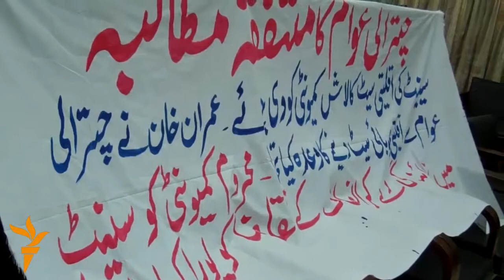کالاشیان د پاکستان سېنېټ کې استازیتوب غواړي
د کالاشیانو ټولنې غړو د خیبر پښتونخوا له حکومته غوښتنه کړې چې دوی ته دې په سېنېټ کې استازیتوب ورکړي. دا غوښتنه د کالاش لږکیو استازو تېره ورځ د پېښور خبریالانو په مرکز کې د خبري غونډې پر مهال وکړه. له دې کسانو سره د چترال اوسېدونکي هم ول او هغوی هم د دوی د غوښتنې ملاتړ وکړ. د کالاش سیمې اوسېدونکو له مشال راډیو سره د خبرو پر مهال وویل، د پاکستان تحریک انصاف مشر عمران خان دوی ته د نمایندګۍ ورکولو ژمنه کړې وه، نو د دوی د ټولنې یوه کس ته دې د لږکیو لپاره د سېنېټ یوه څوکۍ ورکړي. د تحریک انصاف په مشرۍ د پښتونخوا اتحادي حکومت د دوی د غوښتنې په اړه لا څه نه دي ویلي.